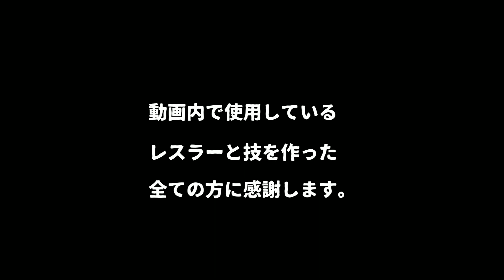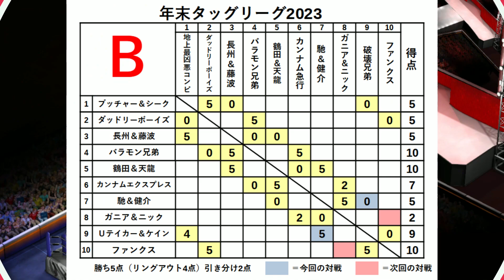#14 ファイプロW【年末タッグリーグ2023（ショート）】マスカラス兄弟 vs 川田＆田上 馳健 vs 破壊兄弟 ディーノ＆ＨＧ vs ベイダー＆ビガロ フレアー＆アンダーソン vs マシーン軍団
フルバージョンはコチラから